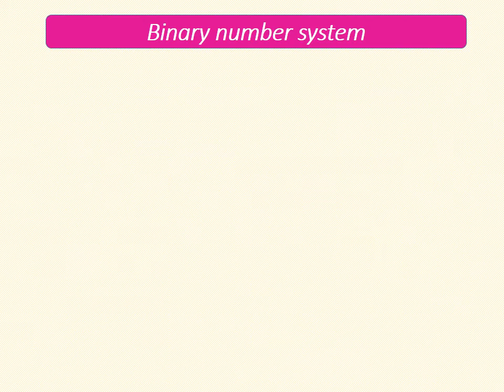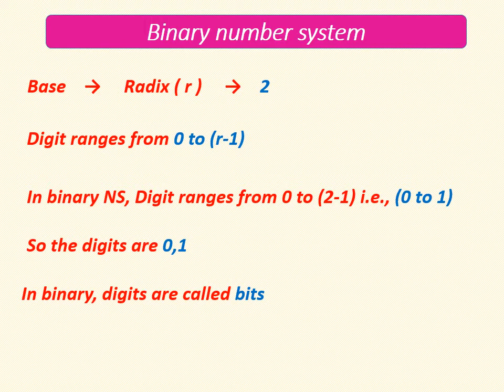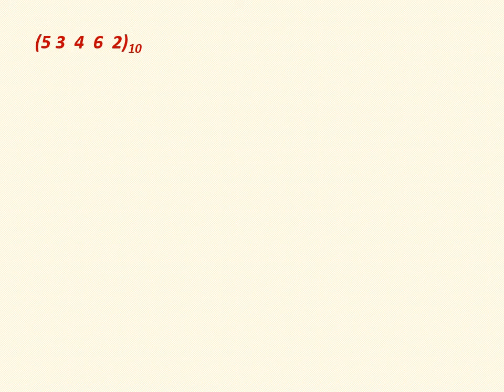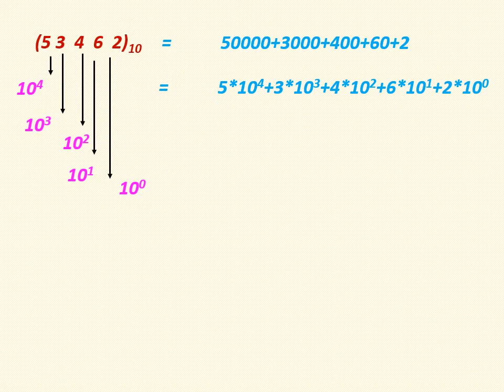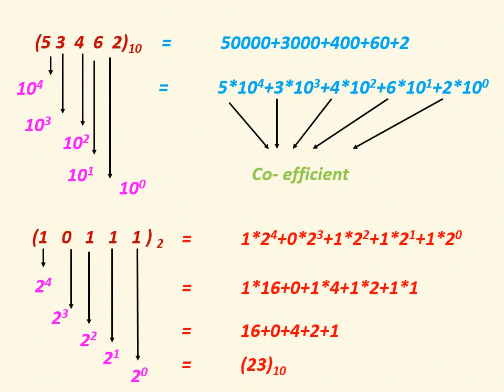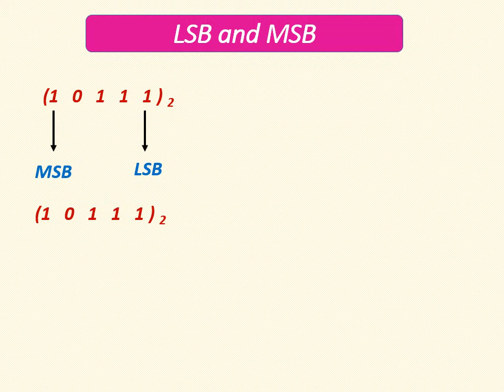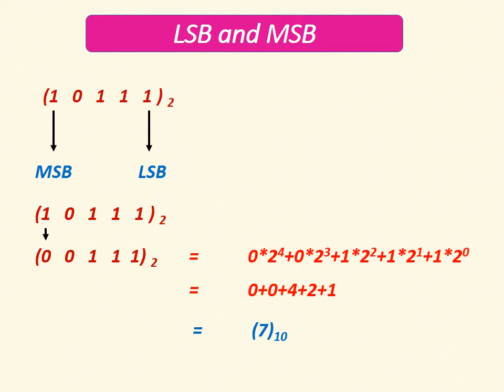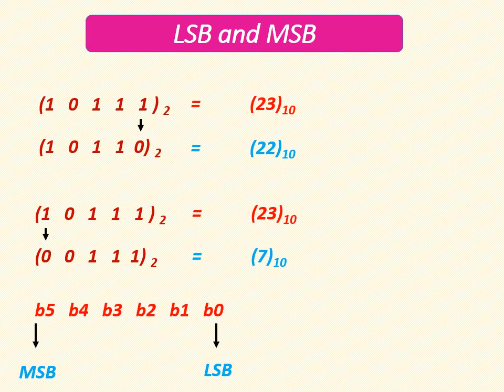Digital electronics in Tamil - Basics of Binary number system / MSB and LSB in binary number system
Hi friends
In this video we are going to discuss
1. basics of binary number system
2. how to convert binary into decimal
3. what is LSB and MSB in binary number system.

pls comment ur suggestions.